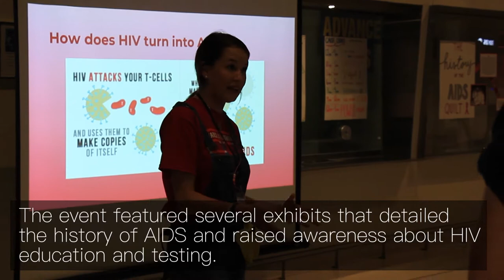Video: Dance Marathon 2018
For the weekend, Dance Marathon took over Pauley Pavilion. Students stood on their feet for 26 hours in order to raise awareness and support for pediatric HIV and AIDS.